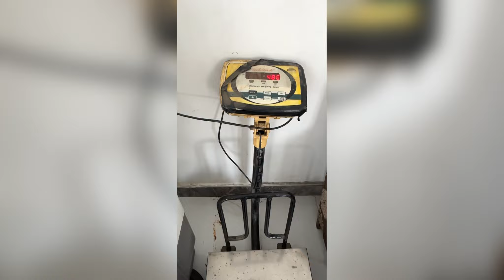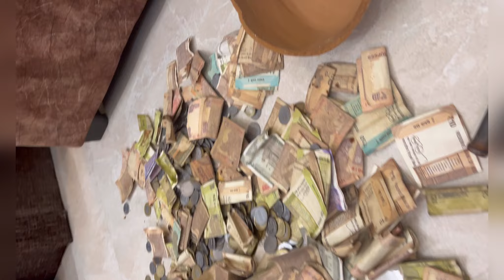Unboxing the Perfect Gullak | देखिए कैसी है ये नई और खास गुल्लक! 💰🎁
Description:
In this video, I’m unboxing a unique and adorable Gullak (Piggy Bank) that will not only help you save money but also add a cute touch to your home decor! Watch as I reveal all its features, design, and functionality. Whether you're looking for the perfect gift or a way to start saving, this Gullak is a must-have!
Timestamps:
00:00 - Introduction
01:00 - Unboxing begins
02:00 - Final thoughts

gullak unboxing
piggy bank unboxing
saving money
unique gullak
unboxing videos
best piggy bank
cute piggy bank
unboxing new products
piggy bank review
gullak design
cute home accessories
saving jar unboxing
budget savings
money saving jar
gullak collection
piggy bank for kids
new gullak
best gullak for saving
unbox with me
gift ideas for saving money
piggy bank DIY
cute money jar
unboxing India
lifestyle unboxing
review of piggy bank
decorative gullak
modern piggy bank